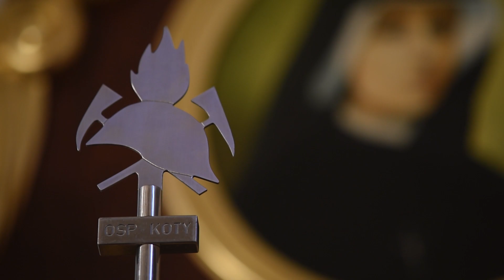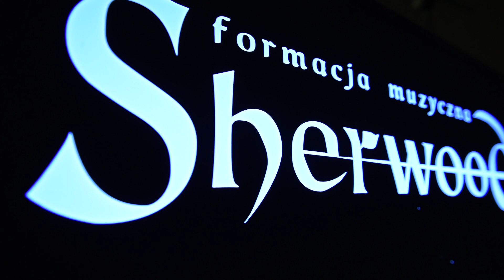21.08.2019 Anna & Dawid - Retrospekcja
Skrót filmu weselnego Anny i Dawida